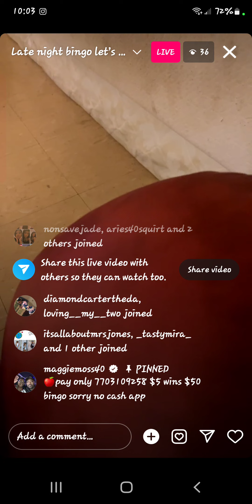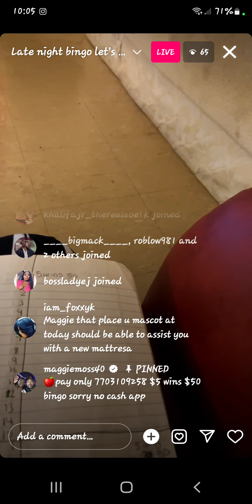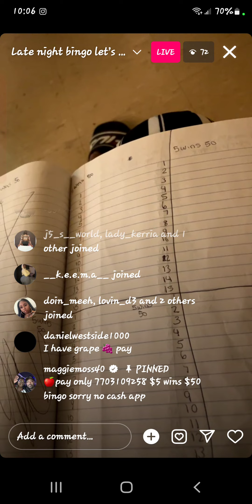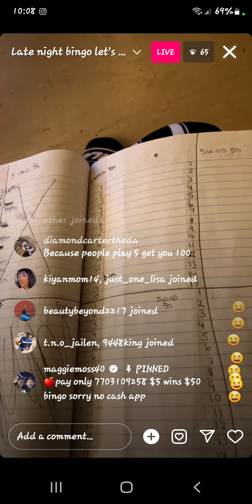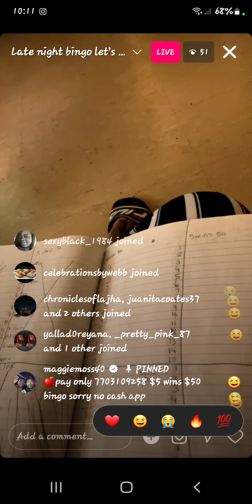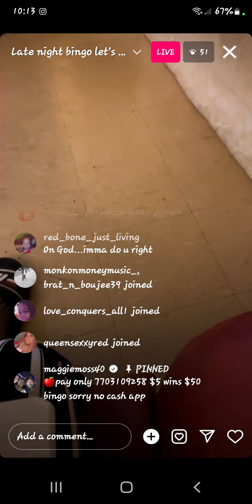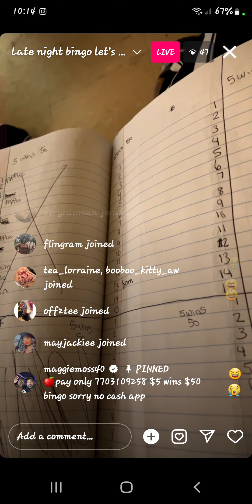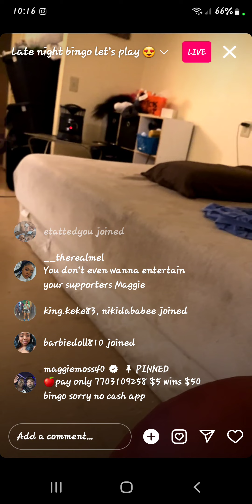Well bingo didn't work for fat rude ass maggot she said go bk live to begged so have ur pocketbooks